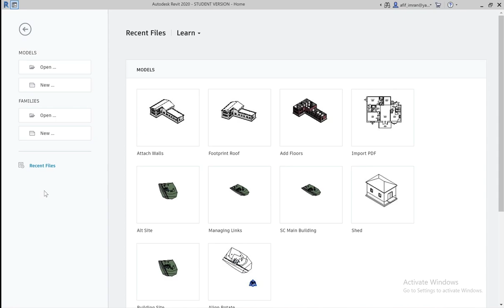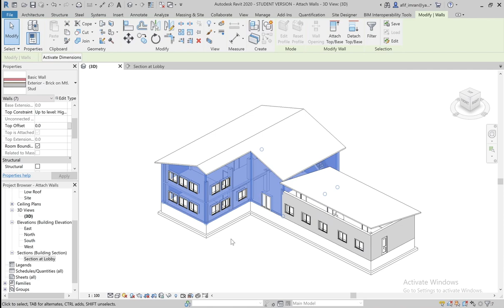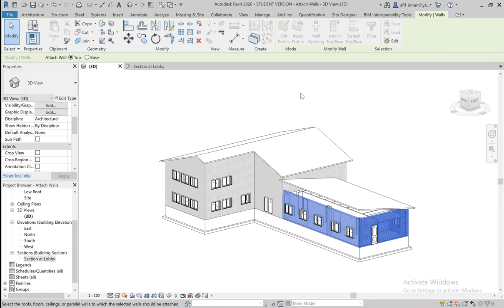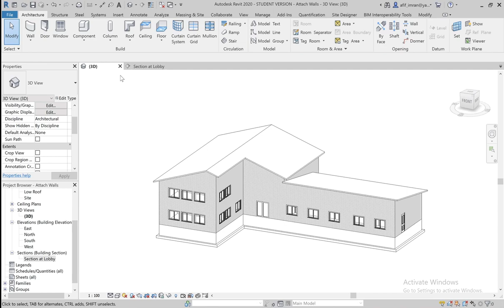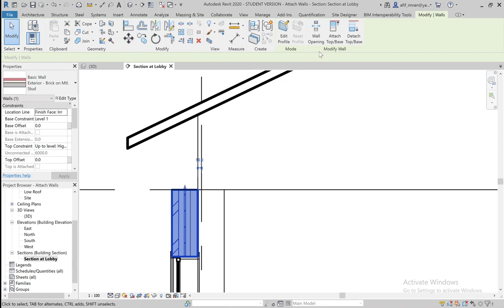37- Attaching walls to roofs / ريفيت ٢٠٢٠ معماري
دورات مجانيه كأنك بتوخدها بنفس مركز تدريب أتوديسك في بلدك، راح تكون سلسله كاملة من الفيديوهات لتعليم ريفيت معماري واليكتروميكانيك ومرجع لا مثيل له لتقديم إختبار في مركز أوتوديسك للحصول على شهادة معتمده، دوراتي مجانية  ومميزة وغير موجوده في أي قناة أخرى، الرجاء الاشتراك في قناتي وعمل إعجاب ومشاركة على فيديوهاتي لدعمي وتقديم المزيد من الفيديوهات المميزة

تشجيعكم ودعواتكم إلي بعطيني العزيمة إنو أقدم المزيد من الدورات والدروس اللي بتفيد الشباب العربي وتمنياتي للجميع بمستقبل مهني زاهر

الروابط في الأسفل هي دورات كاملة متكاملة بكل تفاصيلها في الأوتوكاد والريفيت ووالتبريد والتكييف و مستحيل تلاقي مثلها في أي
قناة ثانية بالعربي أو بالإنجليزي
the below links ar AutoCAD and Revit Trainings that you will never find on any other channels